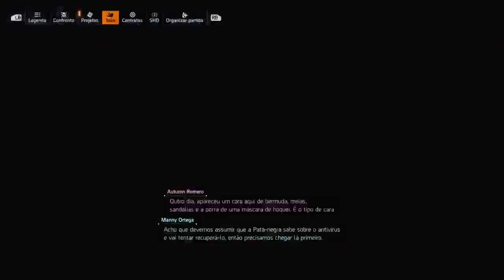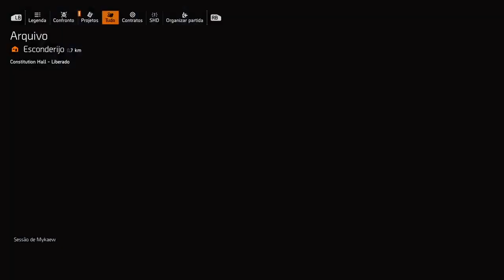The Division 2